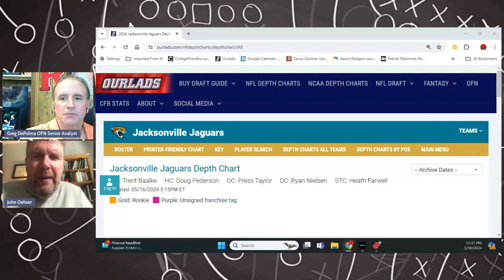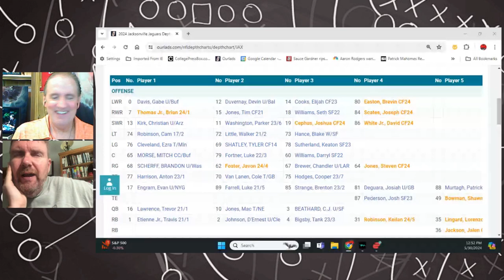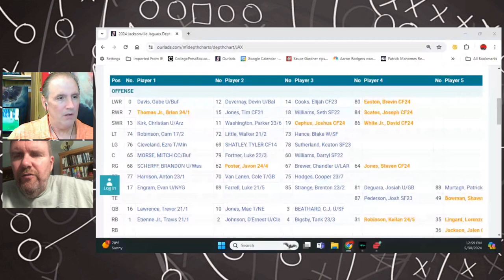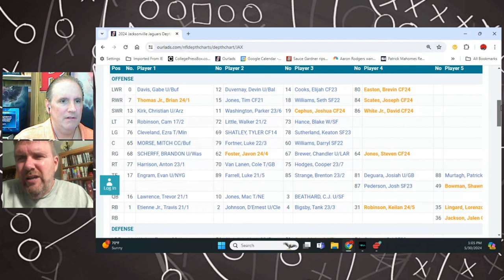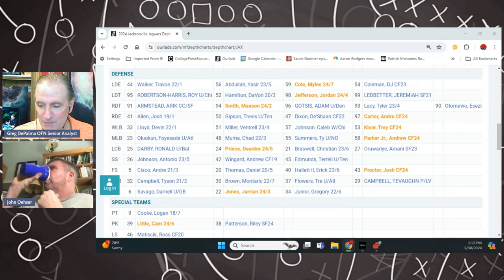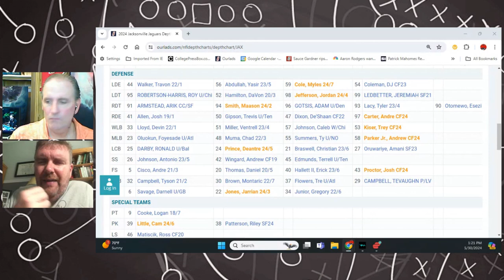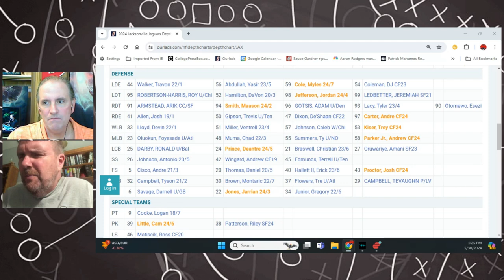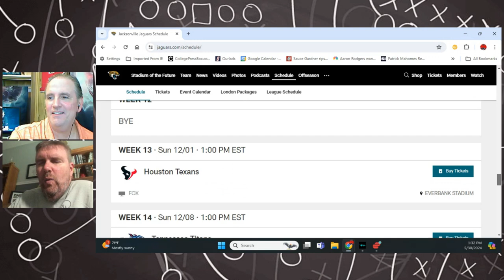Jacksonville Jaguars 2024 NFL Draft Review with Jaguars.com!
JacksonvilleJaguars Jags JaguarsDraftReaction 2024 NFL Draft Jaguars recap with John Oesher, senior writer for Jaguars.com.

Click here to view John’s top-5 needs for the Jaguars this off-season on the Ourlads Football channel…

Make sure to check John out on ‘The Huddle -Up Podcast’ every Wednesday for all the latest on the Jacksonville Jaguars…

And also, John’s one-on-one interviews with players on ‘The O-Zone Podcast’…

For the best coverage of Jacksonville Jaguars news, go to Jaguars.com…

If you are a football fan who enjoys informative content to help you win your fantasy league or help you handicap games and would like to support our channel, we hope you will subscribe, like or share and let us know what’s on your mind following this video!